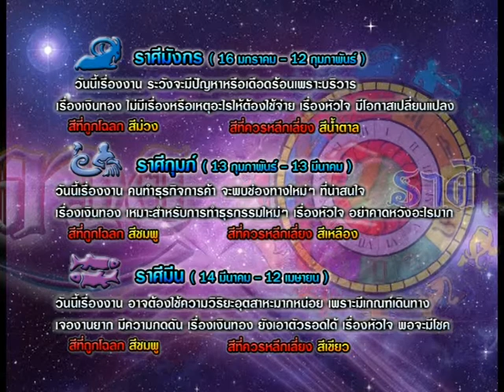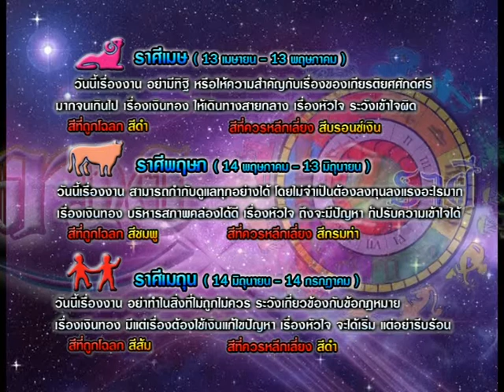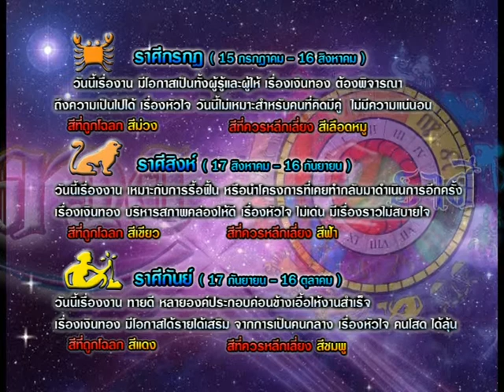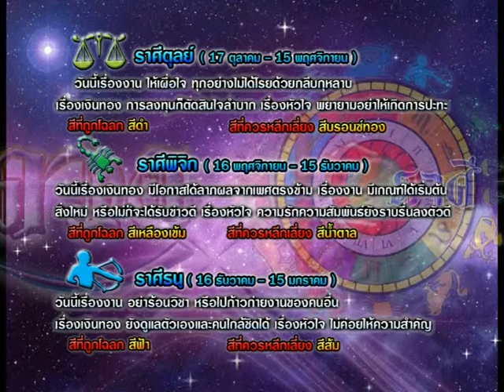รายการเปิดดวง 12 ราศี | 03/04/58 | EP 3/4